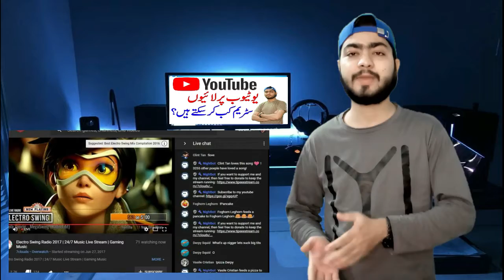When can I start Youtube live streaming? Urdu / Hindi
this video covers information regarding when to live stream on Youtube.